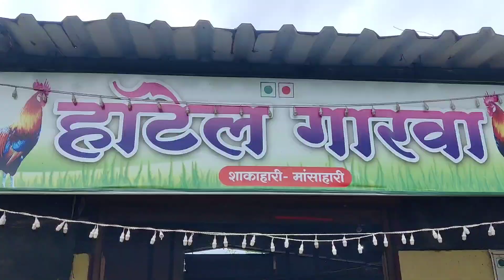Diveagar To Mumbai Bike Ride | Part 4 | Marathi Moto Vlog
Get ready for an exhilarating adventure on a Royal Enfield Hunter 350 as we take you on a thrilling bike ride from Diveagar to Mumbai. Buckle up as we navigate the picturesque and scenic route of Diveagar-Mangaon-Nizampur-Pali, soaked in breathtaking views. Join us for an adrenaline-fueled journey that will leave you wanting more!

Better route option for a bad Mumbai - Goa Highway  is Mumbai - Pali - NIzampur - Mangaon.

Get ready to experience the thrill of the open road like never before. Let's go!

Camera: GoPro Hero 7
Phone: OnePlus 9R
Editing App: Inshot

Quick Queries:
How to reach Diveagar
Mumbai to Diveagar
Better riding roads
Scenic roads
Roads of maharashtra
beaches near Mumbai
Marathi vlog
Marathi mulagicha vlog